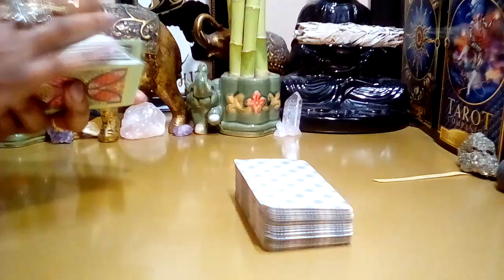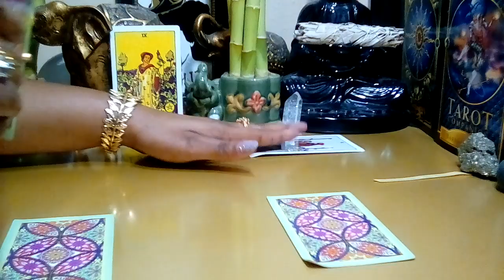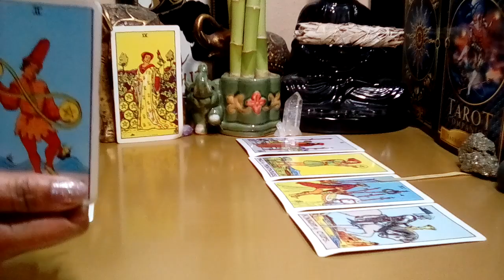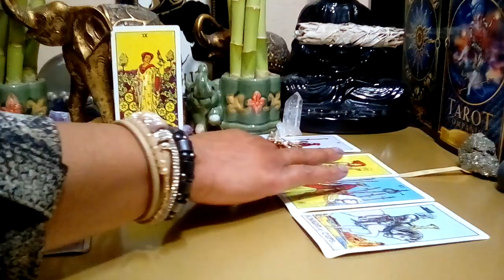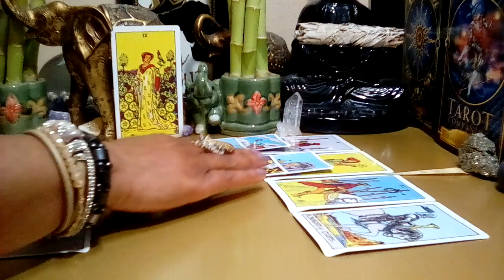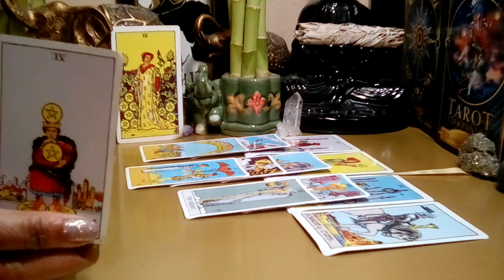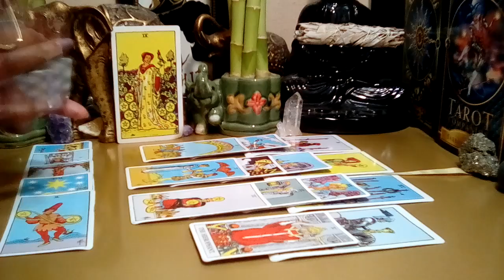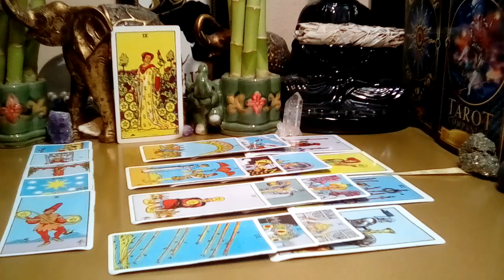LIBRA FEB 2022 (13-19)💜 IT'S TRUE! THEY HAVE COMMITMENT ON THEIR MIND! (Peek At Your Partner)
Libra February 2022 Tarot Love Reading.

Decks Used:
Cosmic Tarot
Crystal Visions
The Pictorial Key
Rider-Waite Tarot